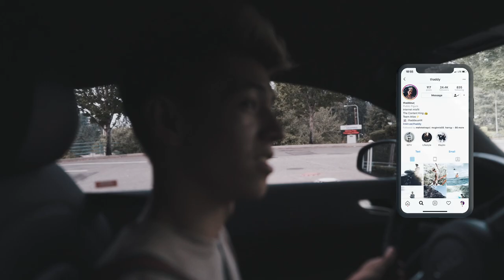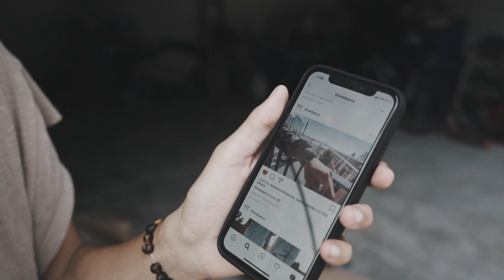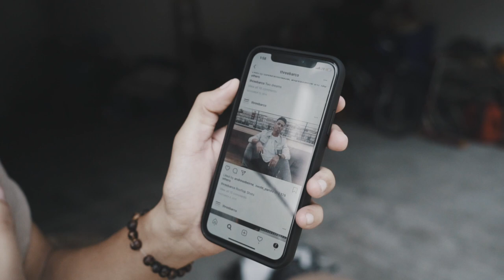This Is BETTER Than DropShipping, FBA, & Print On Demand